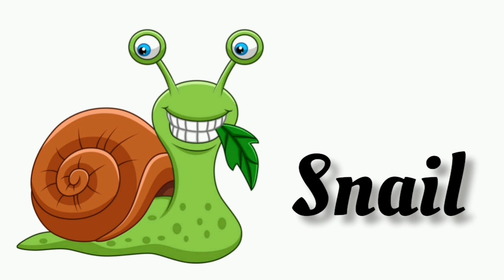Aquatic animals in english | with picture & pronunciation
In this video( Aquatic animals in english) you will know the kinds of Aquatic animals with picture and american pronunciation